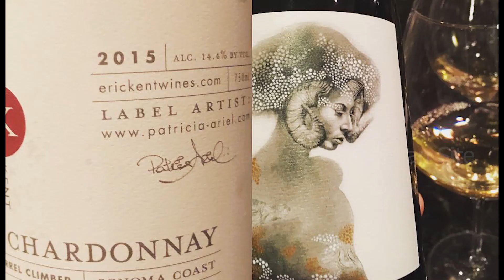Elyes Gabel - Breaking News - Late Late - what are/were you drinking Elyes?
elyesgabel Elyes' YouTube Channel